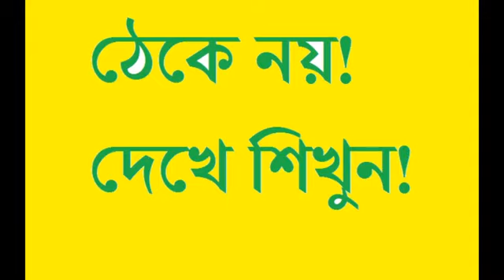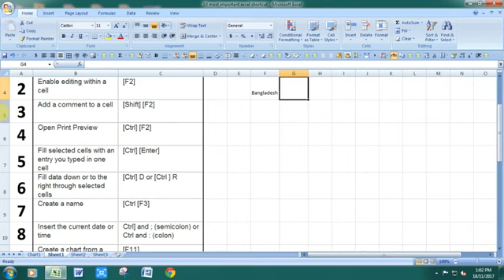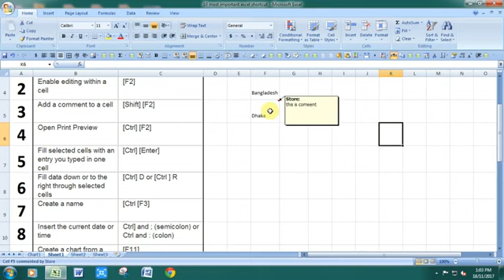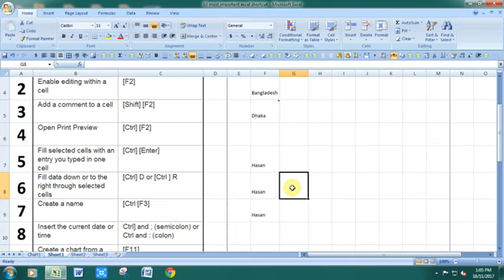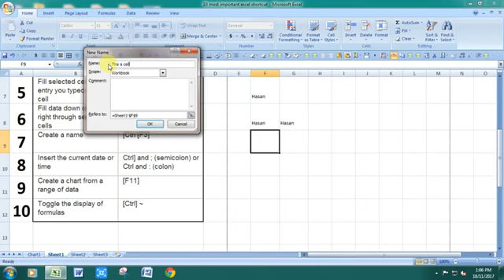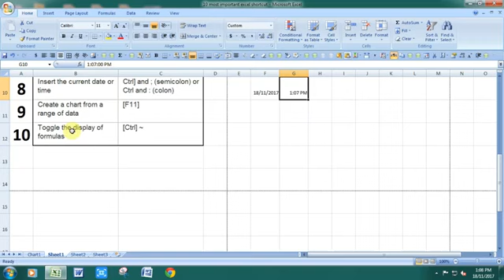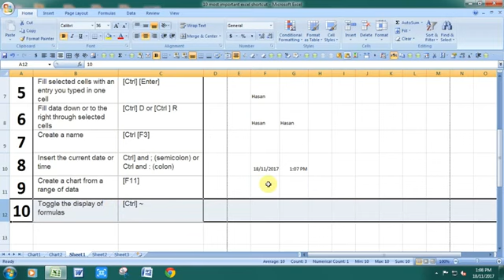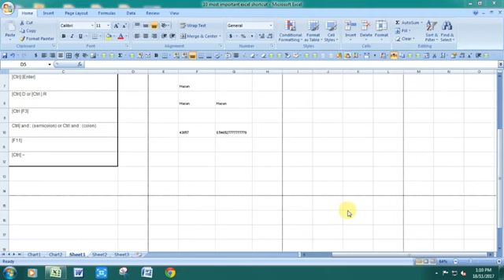Excel Shortcuts 10 most important ms excel shortcuts Bangla Expert excel work Bangla tutorial